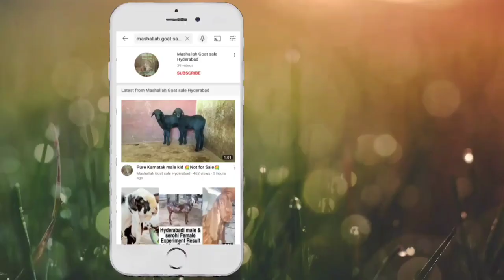Long Ear Serohi Female available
Follow Mashallah goat sale Hyderabad on instagram at